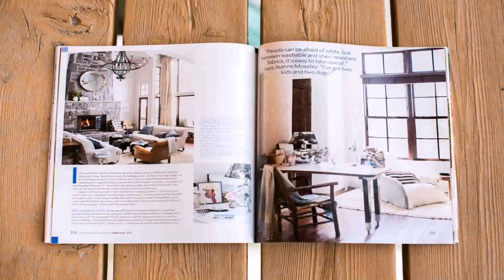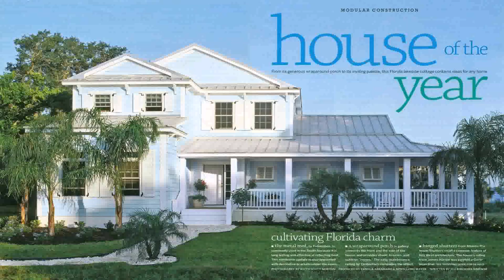House Plans Country Living Magazine (see description)